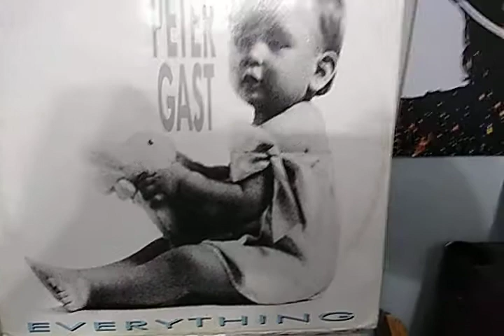Peter Gast - Everything By 12 Inches Brasil